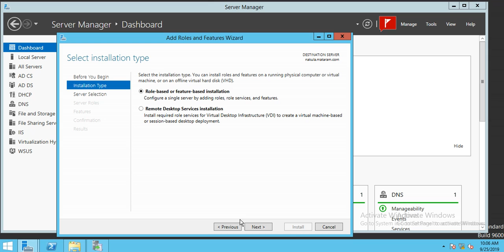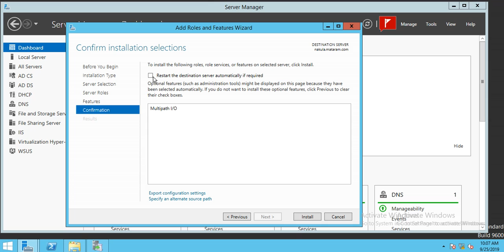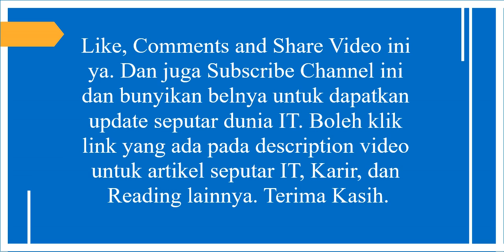Instalasi MultiPath IO di Windows Server 2012R2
Di dalam video ini saya akan menjelaskan tentang bagaimana cara melakukan instalasi Multi Path I/O di Windows Server 2012R2. MPIO digunakan untuk koneksi redundan ke Storage Area Network (SAN).